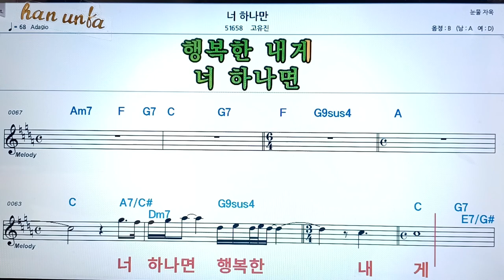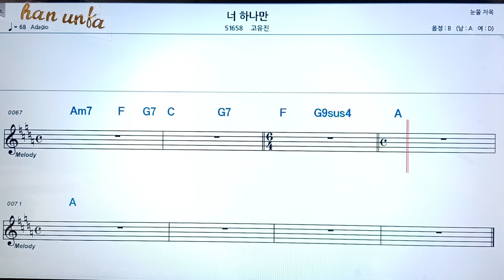너 하나만/고유진👍노래 반주, 코드 악보,가라오케💋Karaoke*Sheet Music*Chord*MR